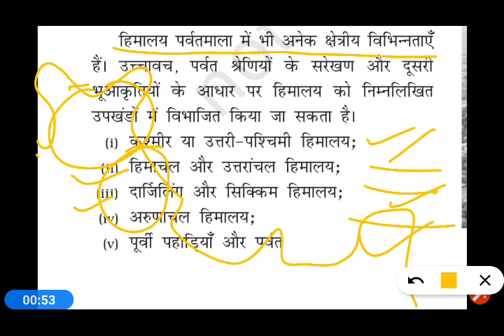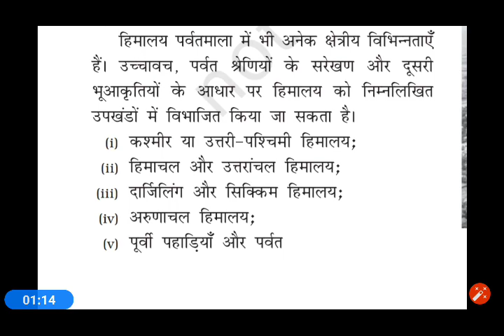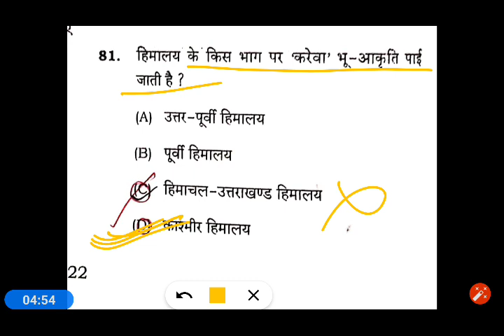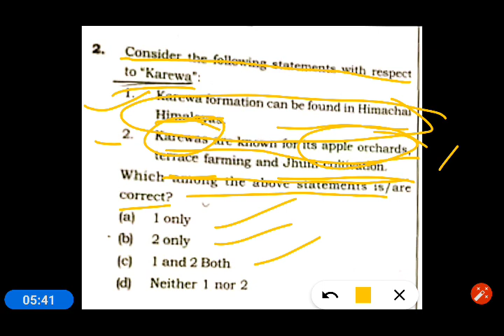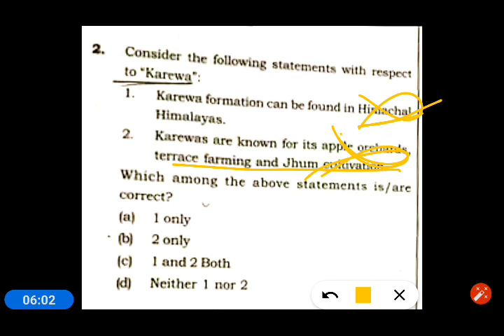What is karewas? {in hindi }| करेवा क्या होता है? | karewas kya hota hai? | MPPSC 2020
whatiskarewas#करेवाक्याहोताहैMPPSC2020

About this video - this video is based on the basic terms of geography-"karewas". karewas is an specific area which is present in himalaya. karewas is a region of glacial clay which is very fertile in himalaya region.